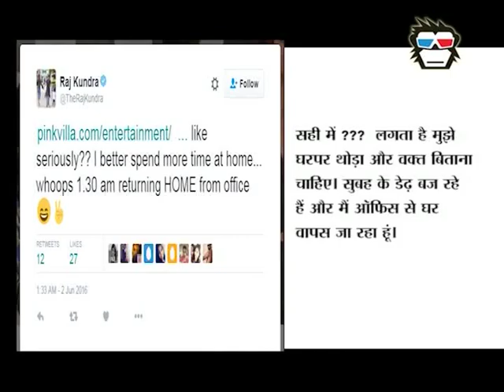CHECK OUT: The TRUTH behind Shilpa Shetty and Hubby Raj Kundra’s split rumours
Gossip mills are at a buzz that Bollywood hottie Shilpa Shetty and hubby, Raj Kundra not living together. Raj Kundra recently blasted split rumours with his wifey but confirmed the recent development of not staying with Shilpa. Check Out the whole story in the VIDEO.